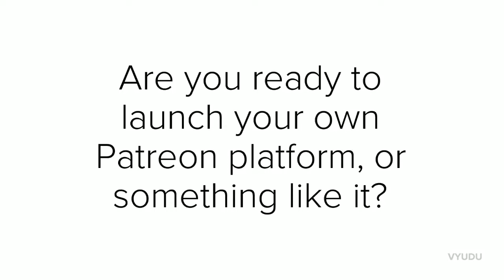How Patreon.com was coded?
This is an episode of In the Guts, a new Jeremy Show Shorties series that reveals the technologies behind the worlds most popular apps and websites. This episode is about Patreon.com and how it was coded.

Find out what it is, which languages it uses and other information on its database and third party services.